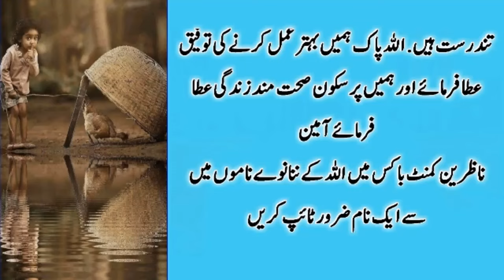The Path to Happiness: Insights from Hazrat Ali (RA)